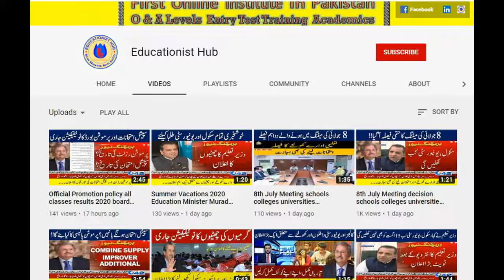Saeed Ghani education minister latest news Schools colleges universities reopening date board exams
Tags used in this video:
Saeed Ghani education minister latest news, 10th july meeting,8th july meeting,all exams cancelled,board exams 2020,school kab khulenge,college kab khulenge,school kab open hoga 2020,educational institution opening date,school college kab khulenge,school kab khulega,schools opening date 2020 pakistan,schools reopening date 2020,universities open in pakistan,summer vacation news 2020 today,shafqat mehmood speech today about exams,shafqat mehmood today interview